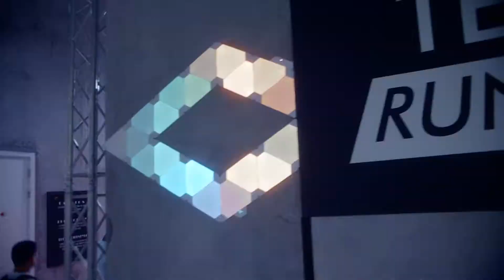Tech Fashion Show 2019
One of a kind tech fashion show in Dubai, UAE.
Big tech brands all under one roof, with a common objective of sharing creative and innovative insights.